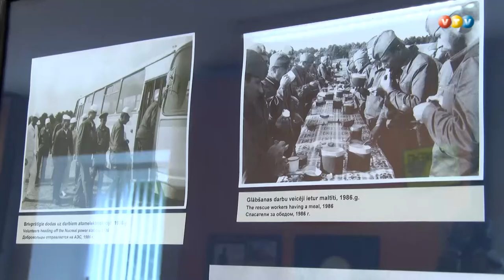Madona godina Černobiļas avārijas seku likvidatorus